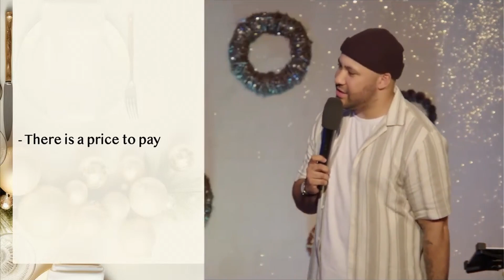A Seat At The Table | Lester Sinclair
2023/12/10 | A Seat At The Table | Lester Sinclair